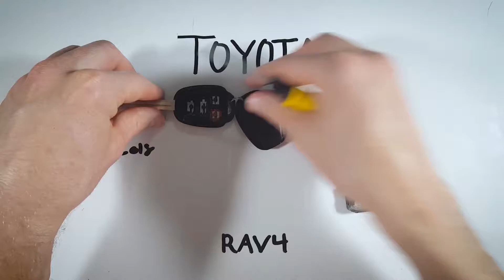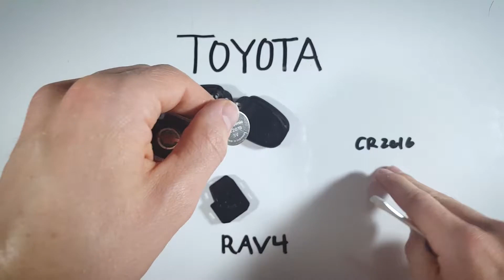Reemplazo de la batería del control remoto de Toyota RAV4 (2013 - 2018)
Pila de botón CR2016 🪙 que necesitas

Cómo reemplazar la batería en este mando a distancia para los modelos Toyota RAV4 2013, 2014, 2015, 2016, 2017, 2018. Compra la batería en Amazon